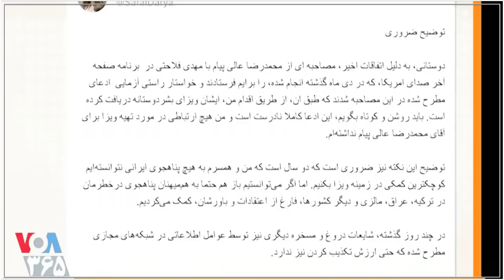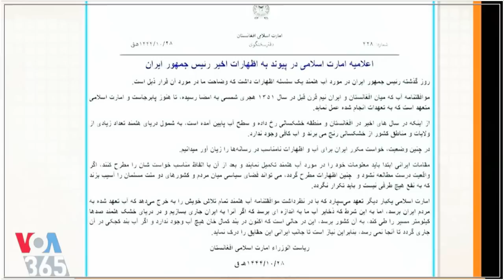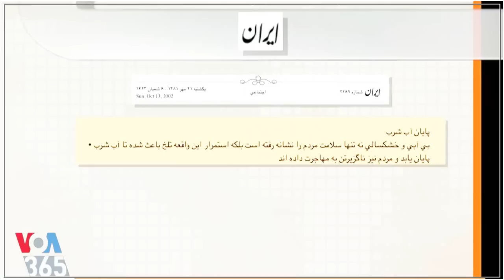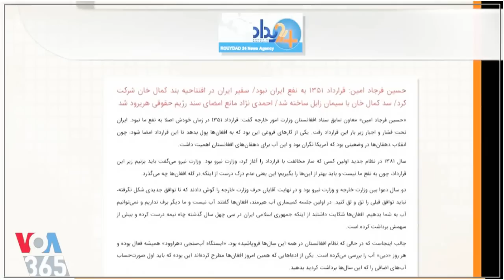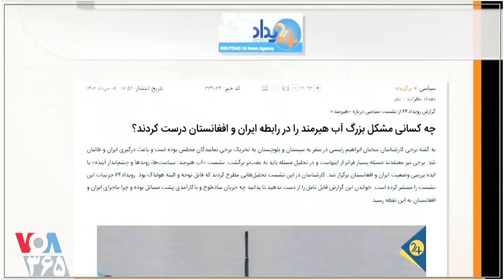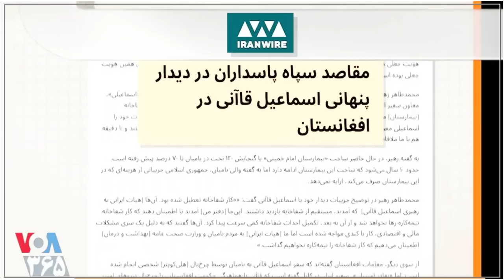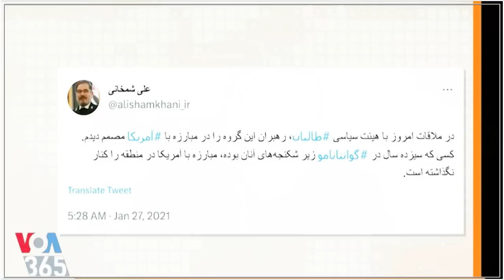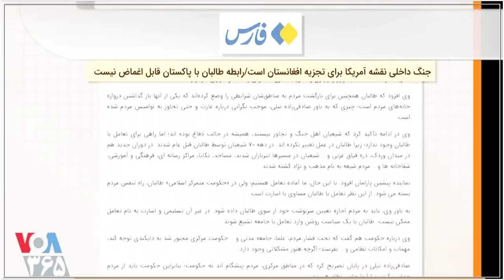طالبان و خامنه ای ـ ( دعوای خانوادگی ) ـ؛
IRAN-AFGHANISTAN,  VOA PERSIAN NEWS NETWORK,